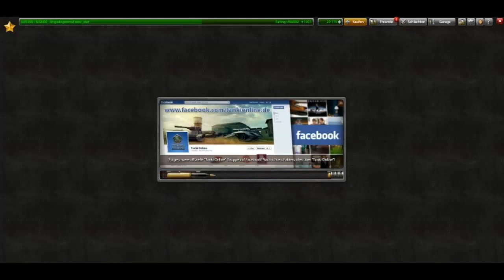Lets Play Tanki Online #113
-- Musik --
Leechi - The Lab